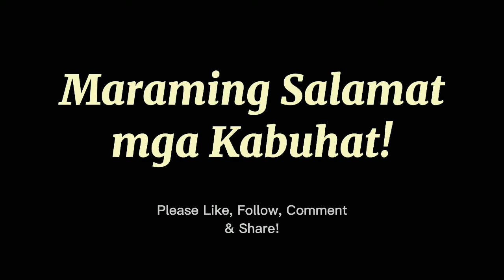Buahat kahit ano back and shoulder exercise hahaha